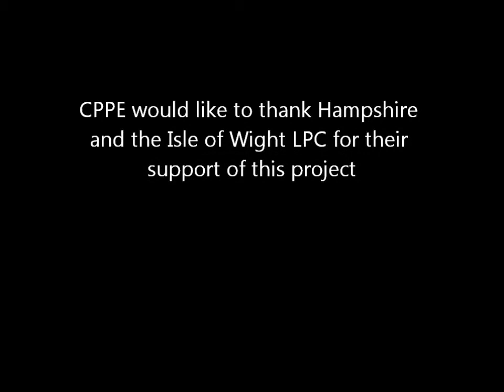Debby Crockford discusses how pharmacists can share their learning with team members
Debby Crockford, Healthy Living Pharmacy Development Manager for Rowlands Pharmacy and Chair of Hampshire and IoW LPC, discusses how pharmacists and pharmacy technicians can cascase what they learn at CPPE events to other members of the pharmacy team